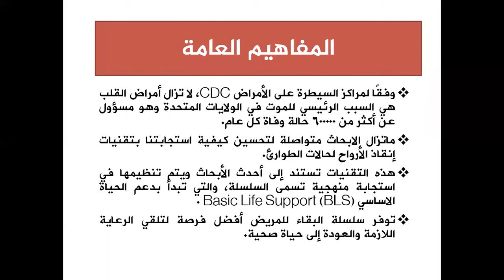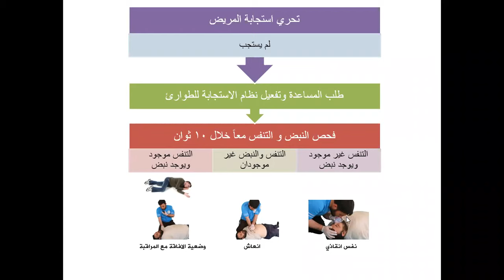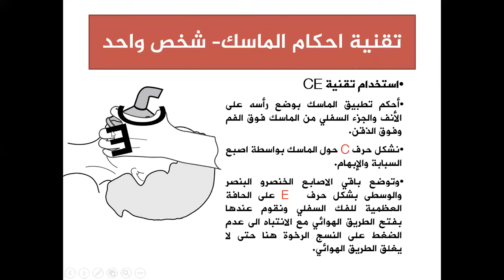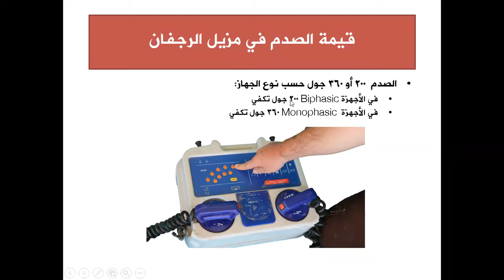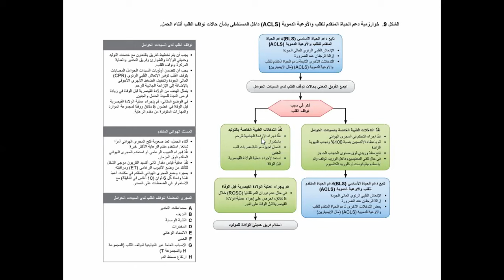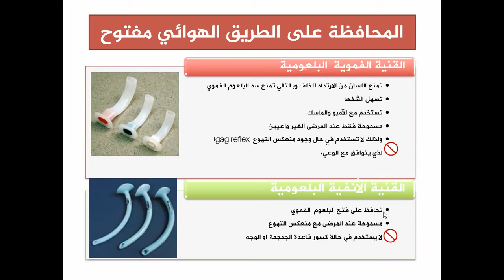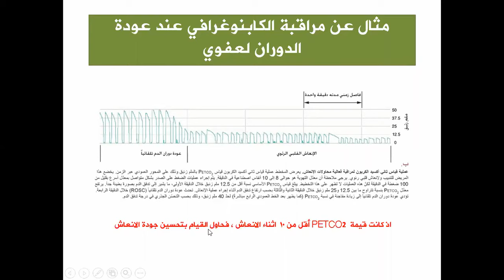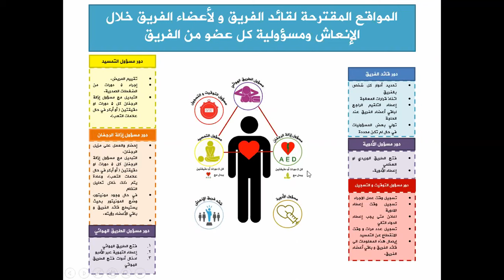مراجعة في دعم الحياة القلبي المتقدم -- Advanced Cardiac Life Support review